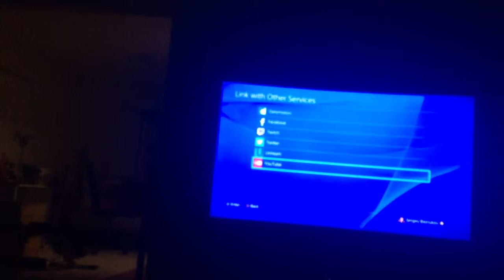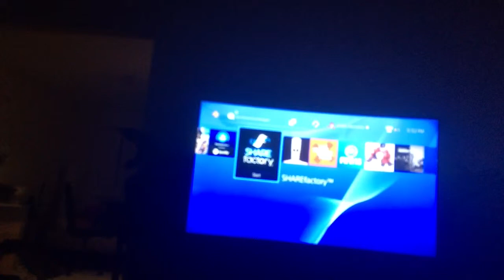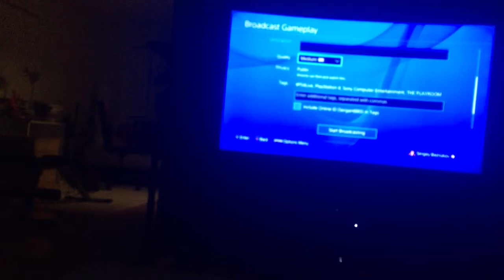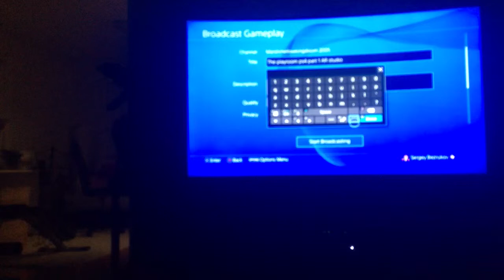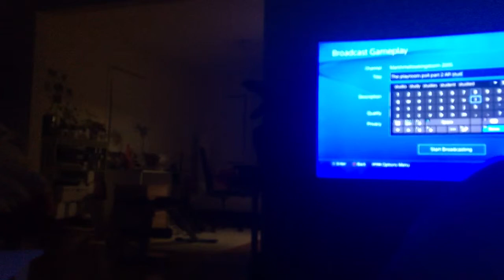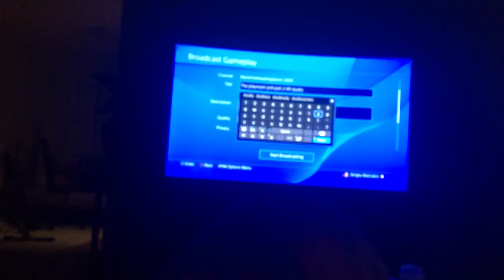How to Brad cast on ps4